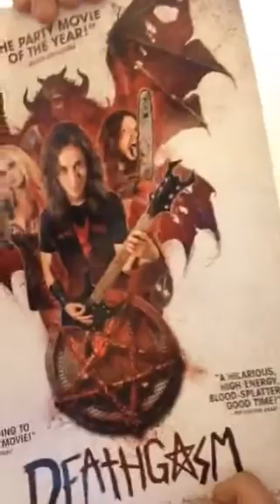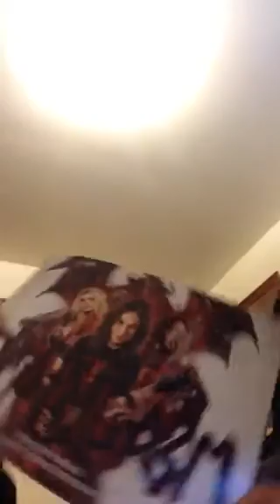October 2015 box of dread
Spoilers. I just had to open and show you what I got in my first Box zoo Dread